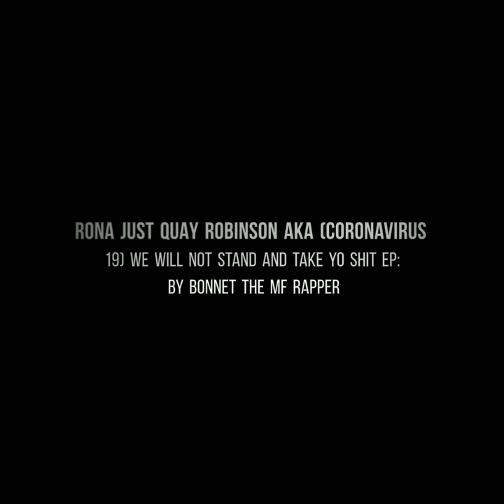I don not own the rights to this music Rona just quay Robinson will not stand in our way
Rona just quay Robinson aka (coronavirus 19) we will not stand and take yo shit ep: by bonnet the mf rapper